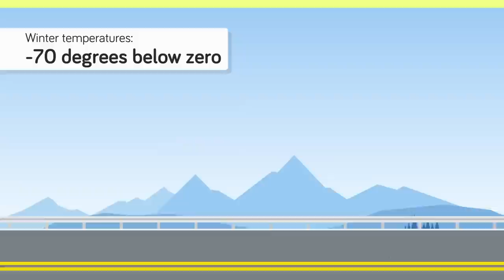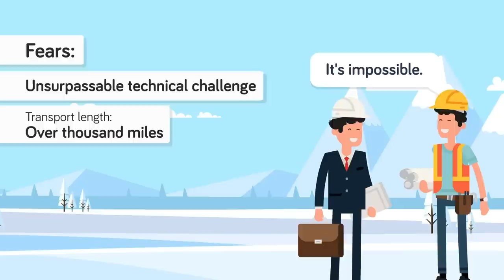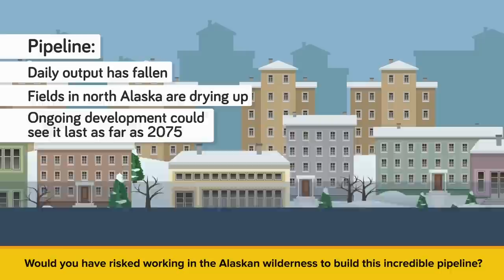How The Alaska Pipeline Transformed America's Last Frontier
During the early 70's the US experienced a sharp rise in gas prices, causing major problems to the economy, that is until the Alaskan Pipeline was devised to pull from the massive reservoir of oil the US owned instead of having to trade for it. In today's educational animated cartoon we look at the way the Alaska Pipeline transformed the way oil could be shipped across over 800 miles during the oil crisis of 1973 .